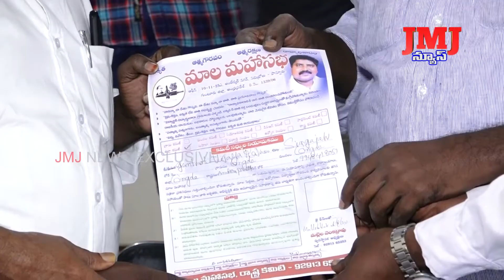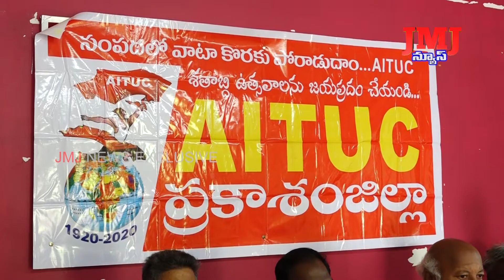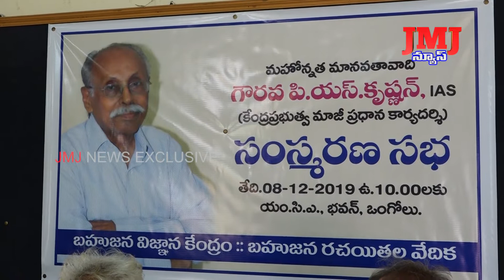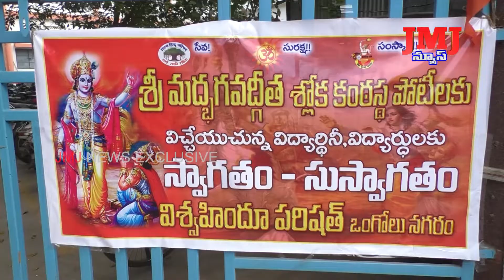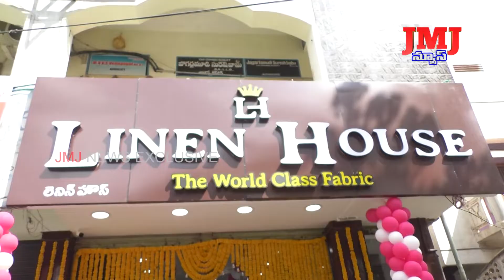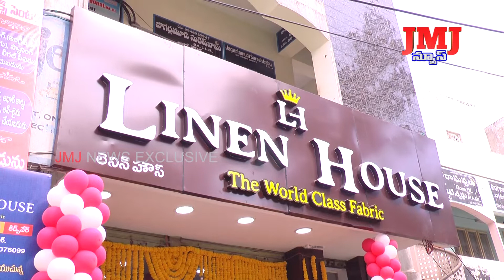08 12 2019 2 PM NEWS